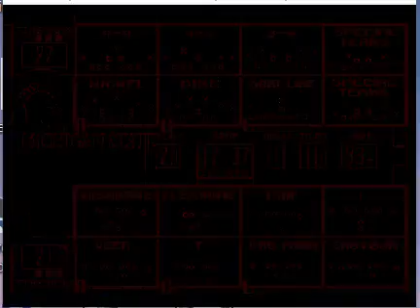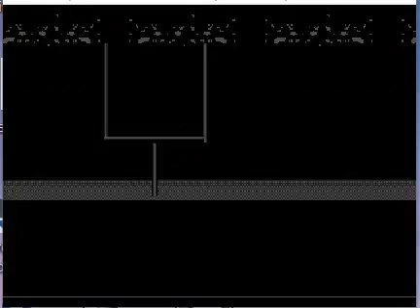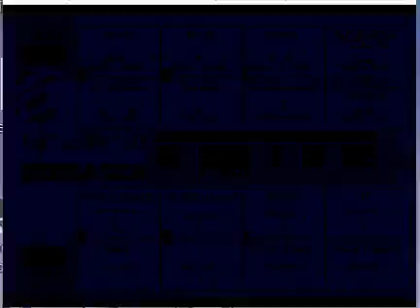College Football USA '97 (video 5,580) (Sega Megadrive / Genesis)